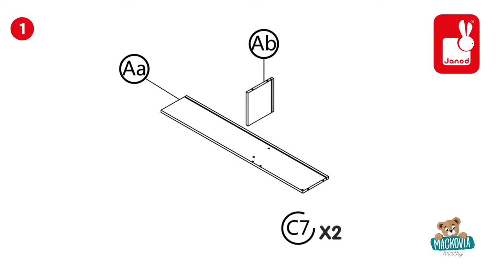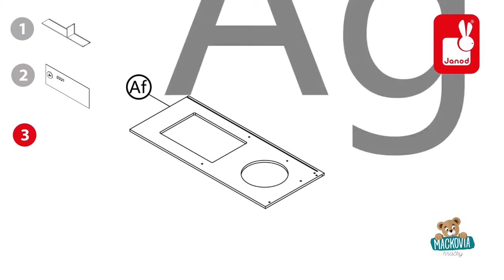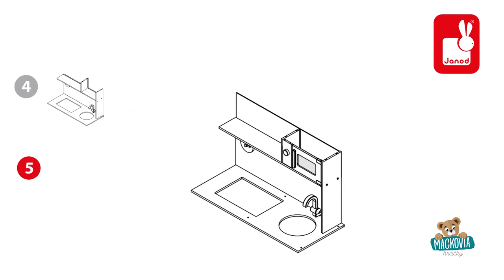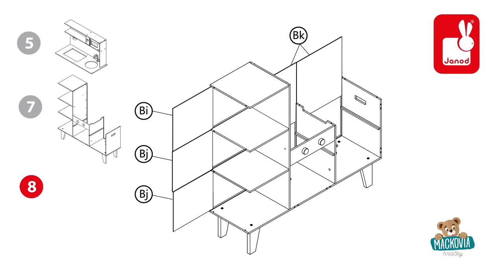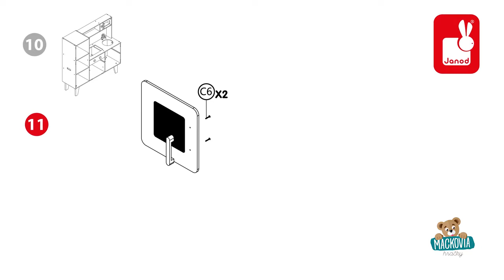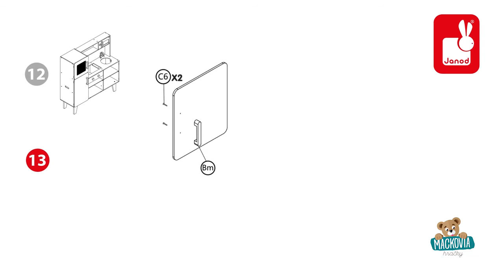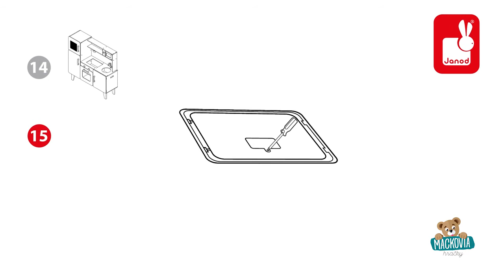Drevená kuchynka Macaron Big Cooker Janod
Drevená kuchynka Macaron Big Cooker Janod elektronická, so zvukom a svetlom a 15 doplnkami ružová.
Pre deti od 3 rokov.